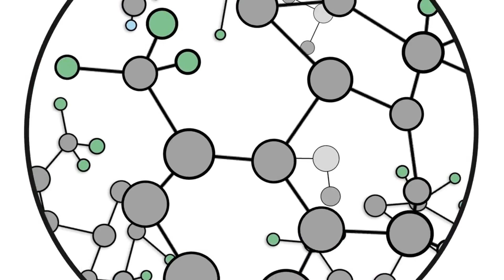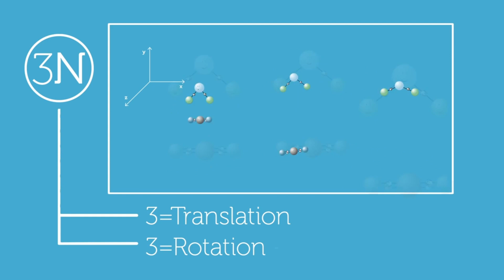RUKIA'S ABSOLUTE ZERO IS WAY STRONGER THAN YOU THINK